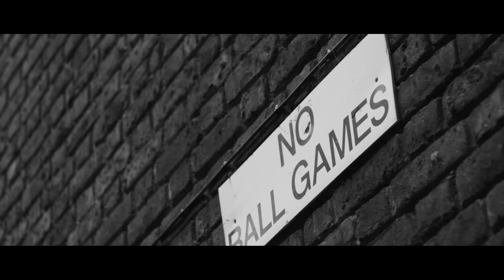SmoothVee - No Games [Music Video] | GRM Daily